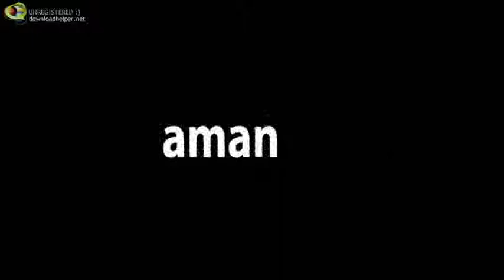La memoria es el camino (por una política de estado sobre el Alzheimer)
Este proyecto se enmarca dentro de la Política de sensibilización e información que está llevando a cabo CEAFA (Confederación Española de Asociaciones de familiares de personas con Alzheimer y otras demencias), que pretende acercar a la sociedad al conocimiento de un problema de trascendental importancia, dando voz a las personas afectadas. Esta acción de sensibilización contribuirá a la aspiración de CEAFA de contar con una Política de Estado sobre el Alzheimer. Un tema que desde hace tiempo se está reclamando al Gobierno, a través de la Alianza por el Alzheimer (la unión de los diferentes agentes implicados en el abordaje y la lucha contra el Alzheimer con el fin de mejorar la calidad de vida de las personas que padecen esta enfermedad, sus familiares y cuidadores)